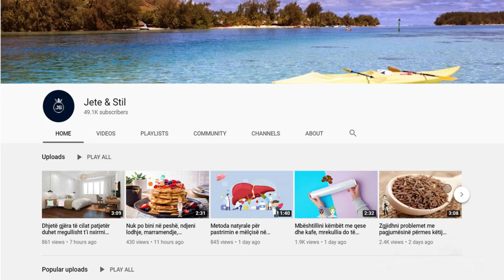Zbulohet receta me sodë buke dhe mjaltë që shëron dhjetra sëmundje. Asnjë ila'ç nuk ka efektin e saj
Soda e bukës ndihmon mëlçinë të shpërbëjë toksinat që nuk treten dot. Ajo është e pasur me vitaminë C dhe kalium. Kësisoj, soda e bukës është një nga antioksidantët më të mirë natyralë që ekzistojnë në botë. Soda e bukës zbut infeksionet dhe neutralizon bakteret dhe viruset.

Baking soda helps the liver break down toxins that cannot be digested. It is rich in vitamin C and potassium. Thus, baking soda is one of the best natural antioxidants that exist in the world. Baking soda soothes infections and neutralizes bacteria and viruses.